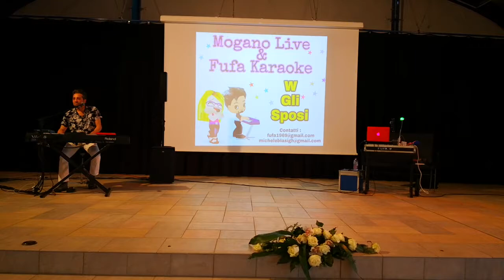Mogano Live 🎶🎤🎹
Mogano Live & Fufa karaoke @ ricevimento matrimonio Stefania e Nino